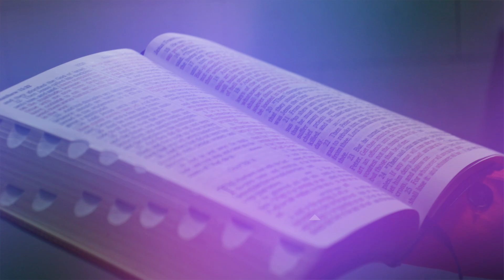07: Bible Reading Recap – Acts 10-14